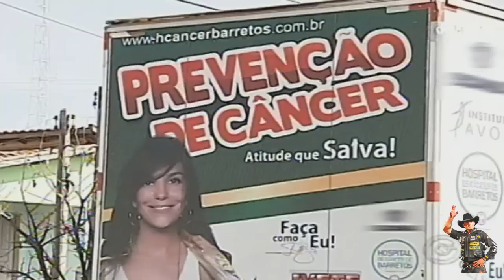Silvano Alves ● Rodeio de Pilar do Sul/SP 2014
● Curta os Vídeos ✭ Compartilhe ●